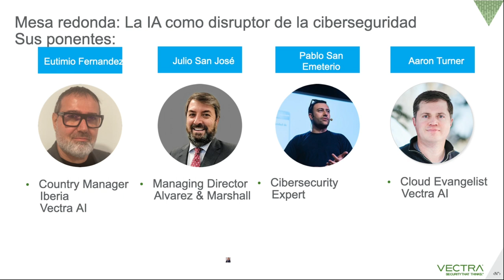La IA como Disruptor de la Ciberseguridad: Mesa Redonda de Expertos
🔒 En esta enriquecedora discusión, hemos reunido a un panel de distinguidos expertos que brindarán perspectivas, análisis y experiencias del mundo real sobre la intersección entre la IA y la ciberseguridad. Únete a nosotros mientras exploran cómo la IA está transformando el panorama de la protección digital y la detección de amenazas.

🎙️ Nuestros Distinguidos Ponentes:
Eutimio Fernandez, Country Manager Iberia, Vectra AI
Julio San José, Managing Director, Alvarez & Marshall
Pablo San Emeterio, Experto en Ciberseguridad
Aaron Turner, Cloud Evangelist, Vectra AI